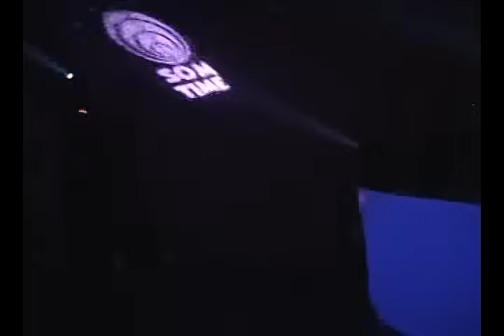Mcs Careca e Pixote - Se mexer com nois / Solta o Psy - DVD Litoral Funk - Dj Rodjhay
CLIQUE e se inscrevam-se
No canal  Dj Rodjhay ®🔊🎶

ATENÇÃO!